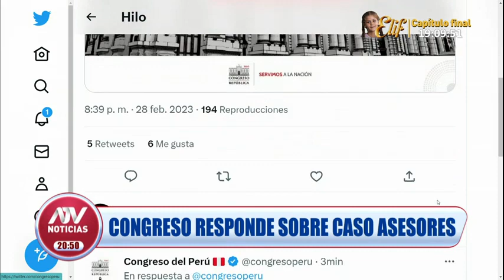Congreso responde sobre caso asesores tras denuncia de AEJ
La entidad se manifestó a través de su cuenta de Twitter.